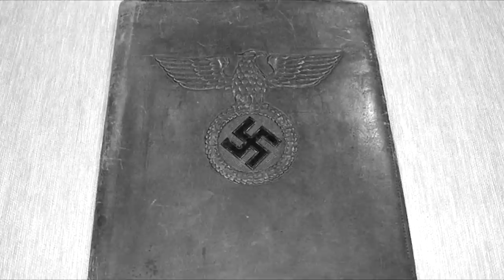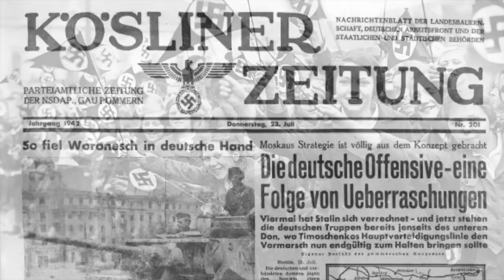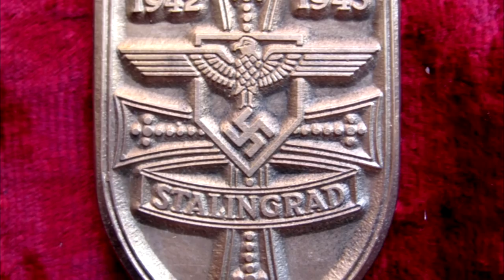We learn from the Reds, they are masters of house-to-house fighting. WW2 documentary.